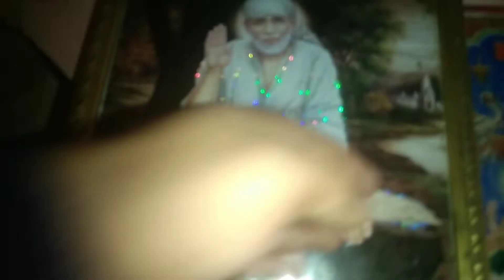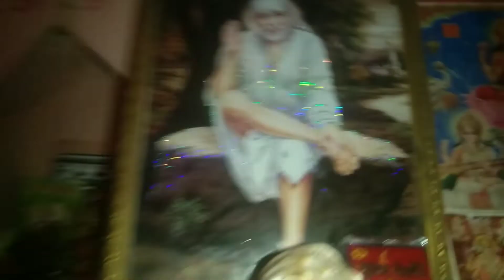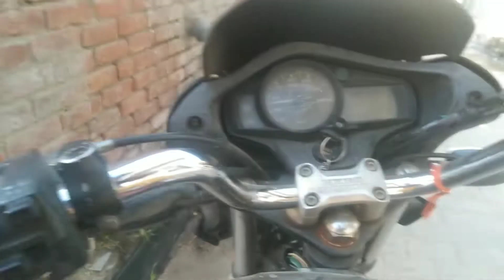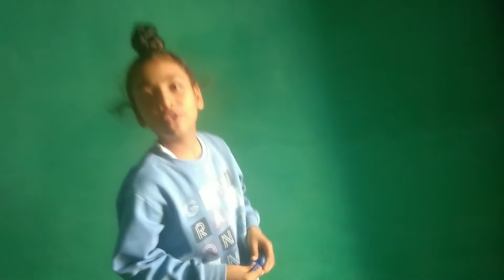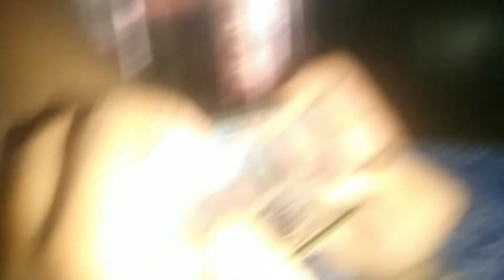Harami paan ki wajah sa cut gayi🤫🌹//bade harami ho beta 😳||VLOG NO.206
hello friends welcome to our new vlog and like videos everyday because I'm nothing without your support you all are my family members so please click the button below to continue watching the video 💫😘💫😘💫😘💫😘💫😘💫😘💫😘💫😘💫😘💫😘💫😘💫😘💫😘💫💫😘😘💫😘💫😘💫😘💫😘💫😘💫💫😘😘💫💫😘💫😘😘💫💫😘💫😘💫😘💫😘💫😘😘💫😘💫😘💫😘💫😘💫😘💫😘💫😘💫💫😘😘💫😘💫😘💫😘💫😘💫😘💫😘💫😘💫😘💫❣️😘😘💫😘💫😘💫😘💫😘💫😘💫😘💫😘💫😘💫😘💫😘💫😘💫😘💫😘💫😘💫😘😘😘💫😘💫💫😘😘💫😘💫😘💫💫😘❣️

follow me on other social media plateforms for regular updates about the ❣️💫

CLICK on these links and follow me on other social media plateforms for regular updates ❣️😘